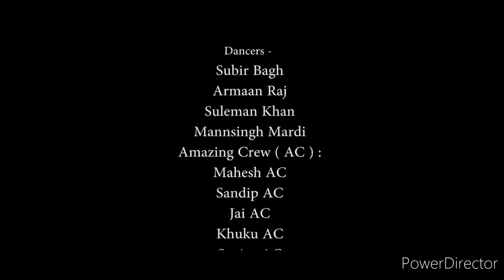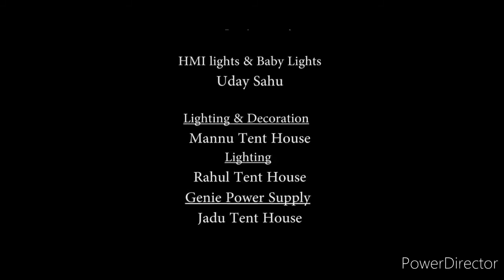New santali out Naren Hasda 2020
Naren Hasda 2020